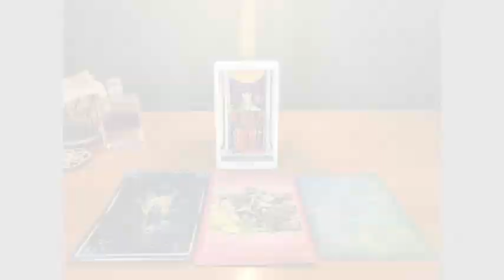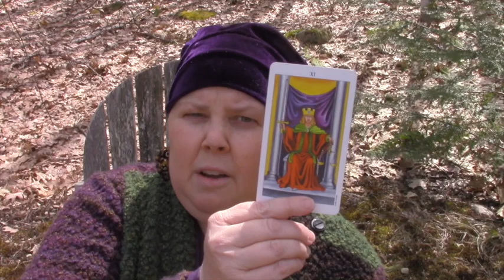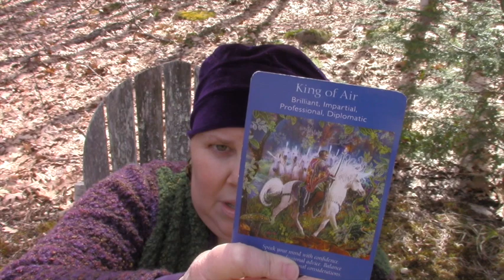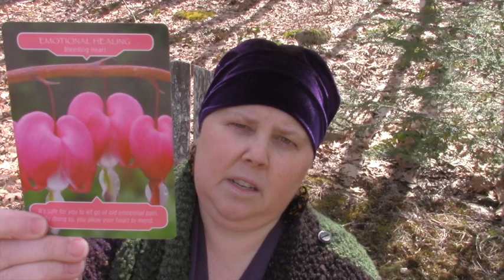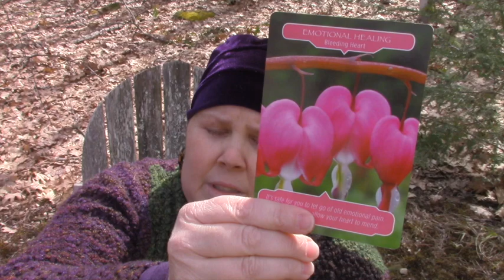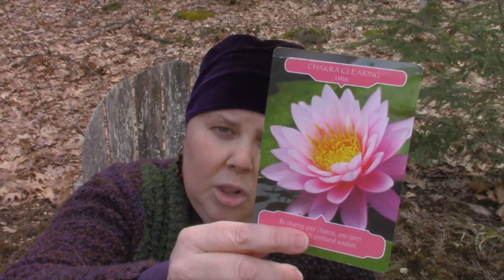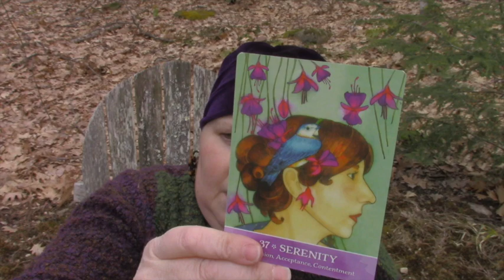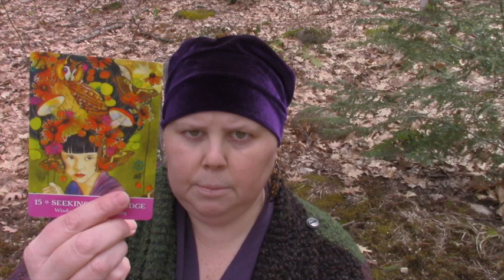Pick-a-Card Reading: In the Kitchen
Over this weekend, many of us would be in the kitchen preparing for a family Easter celebration. I know in my case that my Mom and I would have made a plan for which three desserts we were each going to make, ensuring that we had at least one chocolate thing in the mix! One would bring ice cream and one would bring whipped cream.

So let's have some fun talking about your energy alchemy which is much like mixin' it up in the kitchen. I first pulled the Justice card from the tarot as our theme. This is about coming into balance. I knew I needed to pull two cards from each deck choice. Two themes come together in the mixing bowl.

At the start of the video, select the blue, pink or blue/green card choice that catches your eye first. You can pick more than one. After listening to the intro for context, you can hop to your chosen card/s using these links;
Blue (right); 13:38
Pink (middle): 24:23
Blue/green (left): 38:51

The oven is on, the tools are out, the ingredients are ready so let's get cookin' or bakin', whichever you prefer!